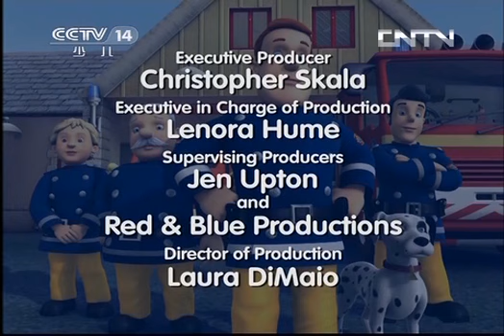《消防员山姆》 第85集 山姆的假期